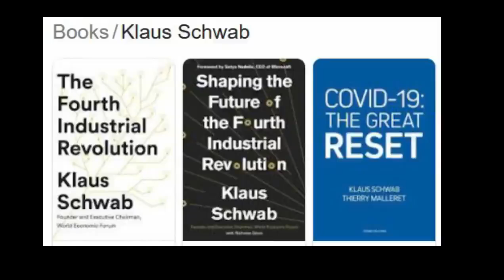Klaus Schwab Transhumanism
The Great Reboot